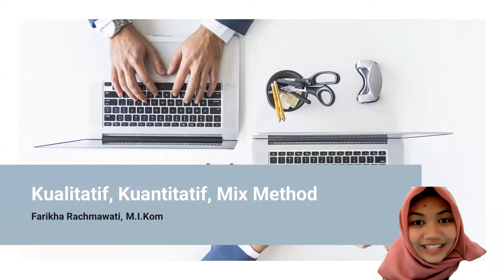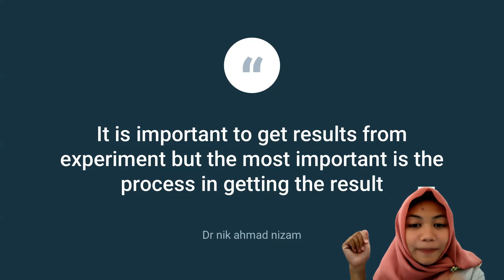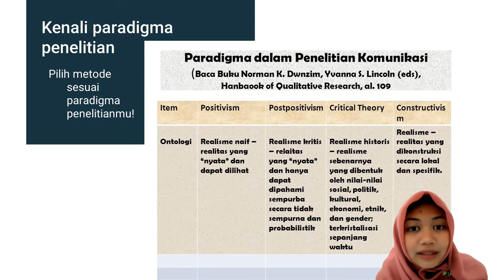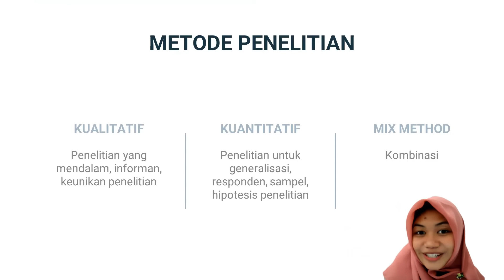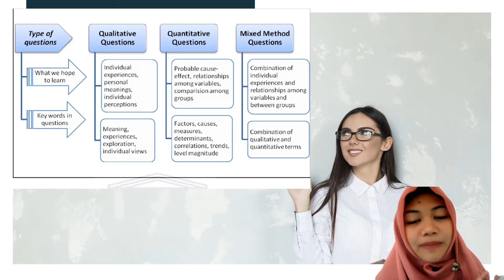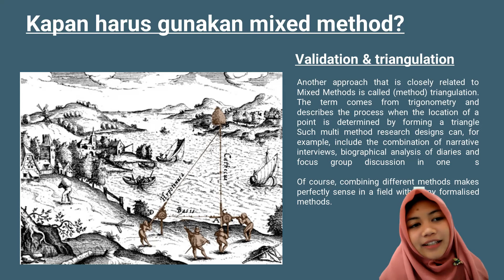PERBEDAAN METODE PENELITIAN KUANTITATIF, KUALITATIF, MIX METHOD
halo teman-teman. bagaimana kabar skripsinya hari ini? semoga tidak berhenti di bab 3 ya. apa itu paradigma penelitian? bagaimana mengaitkannya dengan tujuan penelitian? video kali ini saya akan coba jelaskan perbedaan kualitatif, kuantitatif, dan mix method.

diskusi lebih lanjut bisa ke instagram @rikhaashari